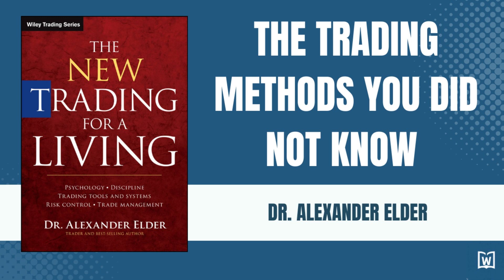The New Trading for a Living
The best-selling trading book of all time—updated for the new era

The New Trading for a Living updates a modern classic, popular worldwide among both private and institutional traders. This revised and expanded edition brings time-tested concepts in gear with today's fast-moving markets, adding new studies and techniques for the modern trader.